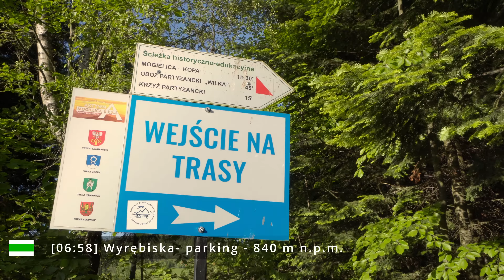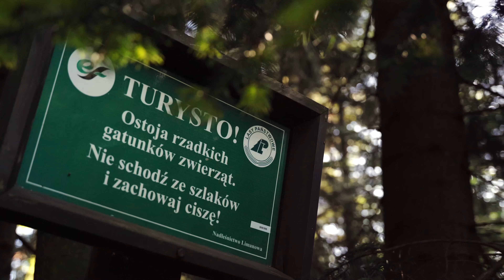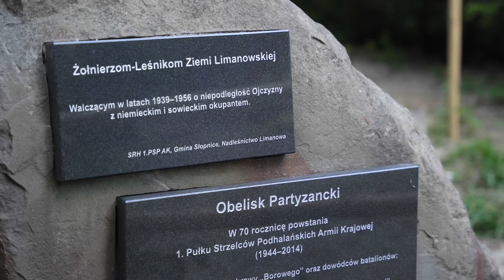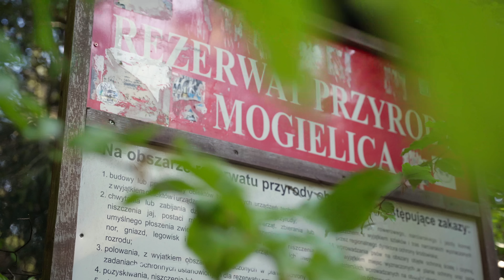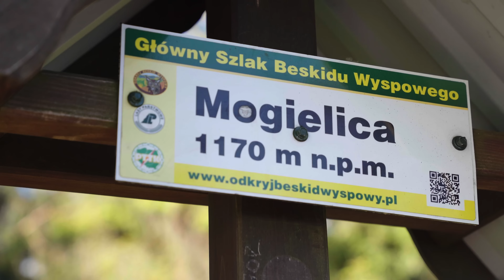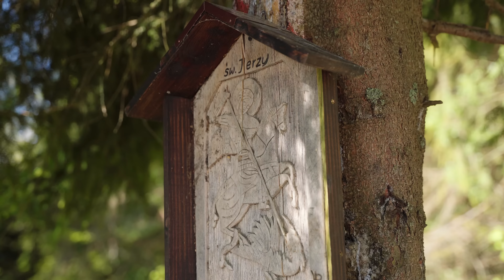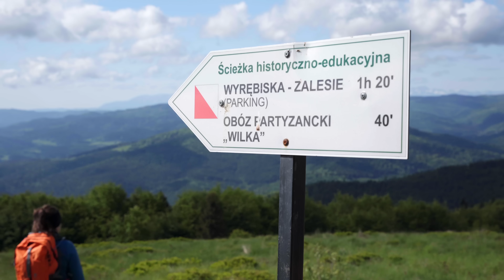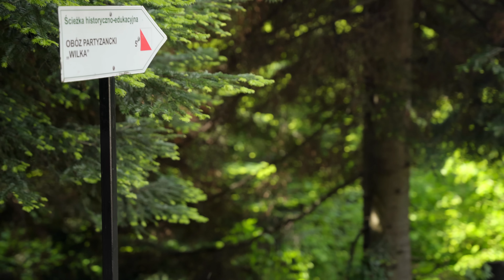Mogielica - Beskid Wyspowy - Korona Gór Polski - Ścieżka historyczna "Obóz Wilka"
⬇️ PRZYDATNE INFORMACJE PONIŻEJ (linki, mapy, sprzęt, muzyka)⬇️
👉 NAPOLE15 👈

Muzyka:
Szukasz dobrego miejsca z muzyką, do swoich produkcji?
- Zapraszamy Was na urokliwą i miejscami dziką pętlą w Beskidzie Wyspowym.
Zaczynamy z parkingu we wsi Wyrębiska, a następnie zielonym szlakiem wchodzimy na szczyt Mogielicy. Wracamy malowniczą ścieżką historyczną.
Nie czekajcie, dołączcie do naszej wirtualnej wycieczki i cieszcie się urokami gór już teraz!

✅ Jeśli Ci się podoba to co robimy, możesz nas wesprzeć nas przez portal PATRONITE:)
Każdą przekazaną kwotę, wykorzystamy na rozwój kanału!

☕Jeśli wolisz jednorazowe wsparcie, bez rejestracji, (wystarczy blik lub zwykły przelew), to możesz postawić nam wirtualną kawę klikając tutaj ➡️

🕕 Wycieczka zajęła nam 4 godziny.
🚶‍♀️ Przeszliśmy około 11 km. 🚶‍♂️

👕💵Kup naszą autorską koszulkę!

Spodnie damskie - już wkrótce!

To jest ważna informacja dla nas, że film się podobał i daje nam motywację do tworzenia nowych treści :)

✅ Zapisz się do naszej grupy! Chwal się zdjęciami, wymieniaj opiniami!

0:00 - Wstęp
0:15 - Balon
0:36 - Parking Wyrębiska - Krzyż Papieski
4:09 - Krzyż Papieski - Mogielica - Wieża
6:42 - Mogielica - Polana Stumorgwa
8:38 - Polana Stumorgwa - Obóz Wilka
10:50 - Obóz Wilka - Parking
13:59 - Mapa
14:31 - Końcówka

Domowe studio:
Program do montażu:

Klikając w te linki, wspierasz nasz kanał.

Twin Signals - Somewhere
Yehezkel Raz - Love You
Noam Zaguri - Driving Home
Marco Martini - Rise of Times
Twin Signals - Somewhere - Instrumental Version
Reed Pittman - Closer Than You Think - Instrumental Version